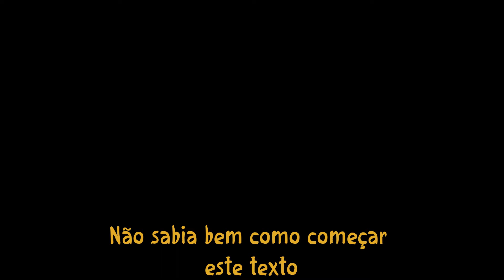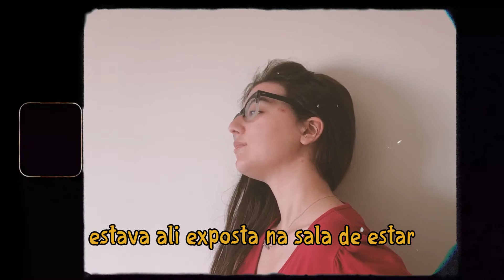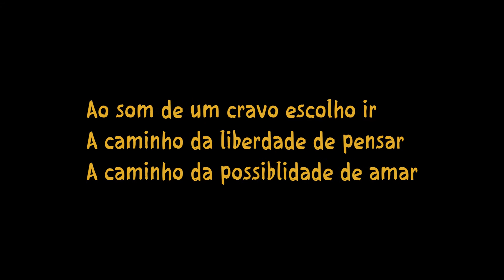a liberdade de ser w/poem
25 de abril sempre, fascismo nunca mais
Helena.
 *abre a descrição para saber mais *

PARA MAIS VÍDEOS E MOSTREM A VOSSA OPINIÃO NOS COMENTARIOS!!!

Se quiserem saber recomendações de diversos temas (filmes, séries, livros, apps), podem consultar o meu perfil na app Peoople

Iphone 7 (utilizo para os vlogs)
Máquina fotográfica: Canon EOS 100D Objetiva: 18-55mm
Editor de vídeo: Adobe Premiere 2019

Nota: Faço vídeos porque gosto e para alegrar as pessoas à minha volta, portanto se algum comentário menos positivo for removido espero que compreendam.